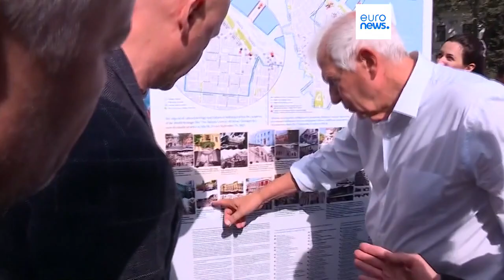1. Jahrestag der Annexion: Putin verspottet Bevölkerung im Donbas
Die Menschen im Donbas hätten bei dem Referendum eine "freie und unmissverständliche Entscheidung" getroffen, sagte Putin anlässlich des Jahrestags. Und auf dem Roten Platz in Moskau wurde gefeiert.